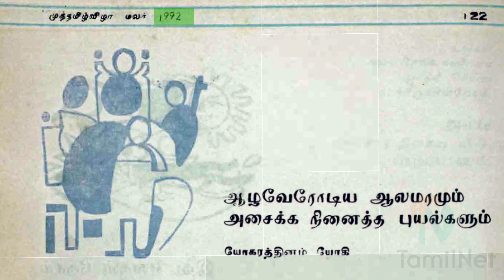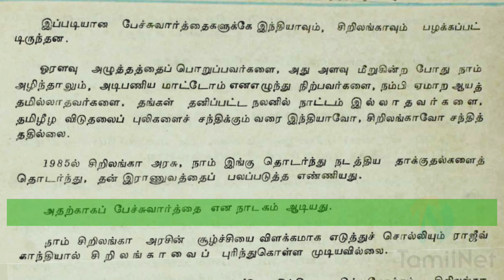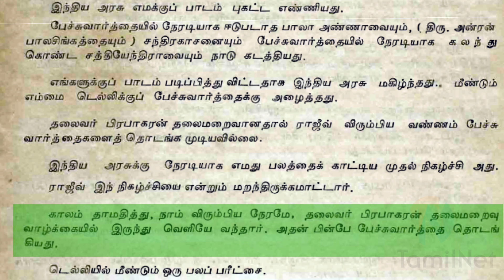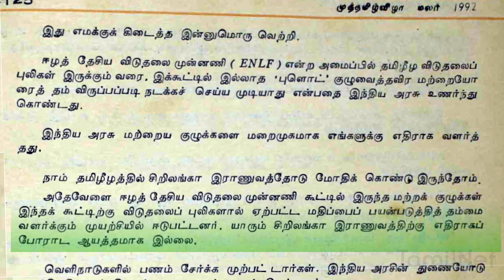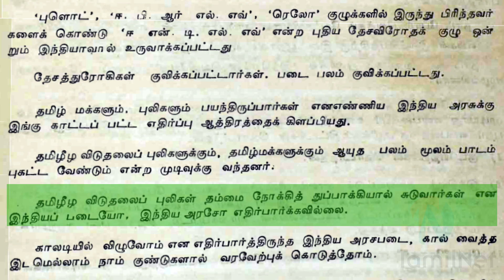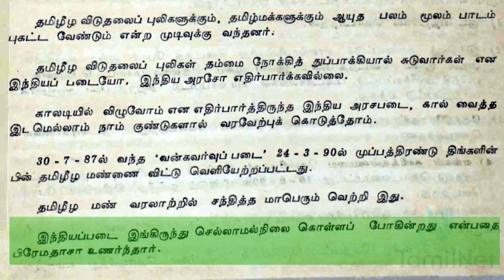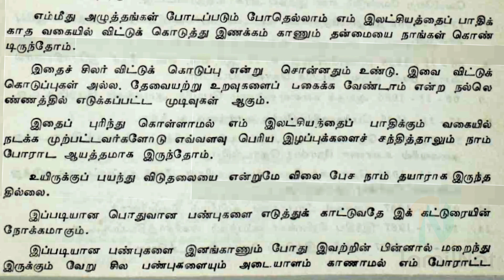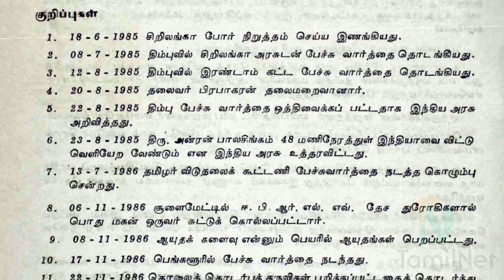Yogaratnam Yogi on 1987 negotiations with New Delhi and Colombo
“இந்திய அரசு குறித்தும் தேசத் துரோக அமைப்புகள் குறித்தும் எம் கருத்துகளை தமழீழ மண்ணின் அறிஞர்கள் எனச் சொல்லப்படுவோர் எல்லோரும் ஏற்றுக்கொள்ள மறுத்தனர். ஏற்றுக்கொள்ள மறுத்தனர் என்பதை விட நம்ப மறுத்தனர் என்றே சொல்லலாம். நேரடியான பட்டறிவுகளினூடாக அதை அறிந்த பின்பே நாம் என்றோ சொன்னவைகளைப் புரிந்து கொண்டனர்,” என்று யோகி 1992 இல் எழுதினார். இவ்வாறு, யோகி ‘எல்லோரும்’ என்று குறிப்பிட்டதற்குள் யார் யார் என்பதையும், இக்கட்டுரையை வாசிக்க/கேட்க வேண்டுவோர் யார் என்பதையும், அதன் முழுத் தார்ப்பரியத்தையும் அறிந்து கொள்ளப் பின்வரும் தமிழ்நெற் கட்டுரையைப் படிக்கவும்

[யோகரட்ணம் யோகி அவர்கள் 1992 இல் எழுதிய, ‘ஆழவேரோடிய ஆலமரமும் அசைக்க நினைத்த புயல்களும்’ என்ற கட்டுரை, விடுதலைப்புலிகள் கலை பண்பாட்டுக்கழகம் 1992 இல் யாழ்ப்பாணத்தில் நடாத்திய முத்தமிழ் விழாவின் மலரில் 122 ஆம் பக்கத்தில் வெளியாகியிருந்தது. ஒலிவடிவிலும், அதேவேளை அதன் மூலத்தன்மை சிதறாது பார்த்து அவைகள் உறுதிப்படுத்திக்கொள்ளும் விதத்திலும், எழுத்து ஆதாரத்தோடு சேர்த்து, தமிழ்நெற் இங்கு மீளுருவாக்கியுள்ளது.]